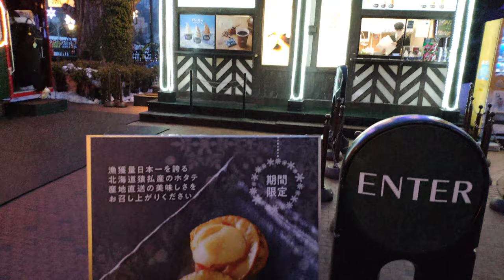2020白色戀人公園Shiroi Koibito Park白い恋人パーク 20200215 17:11